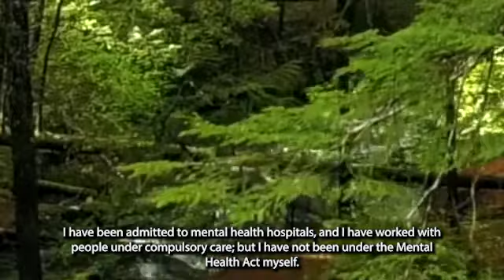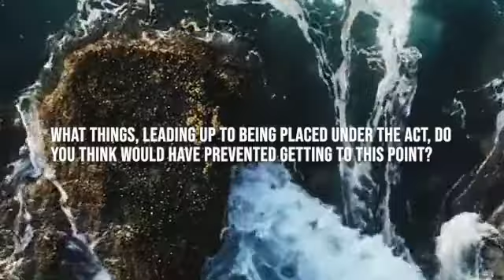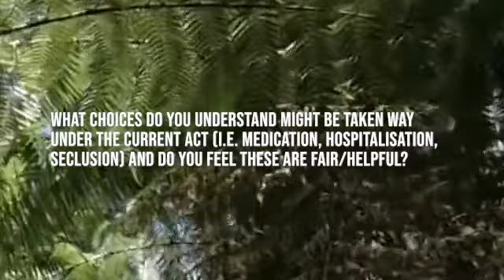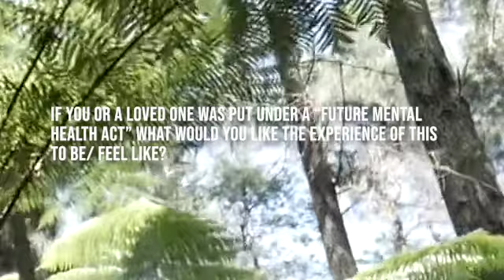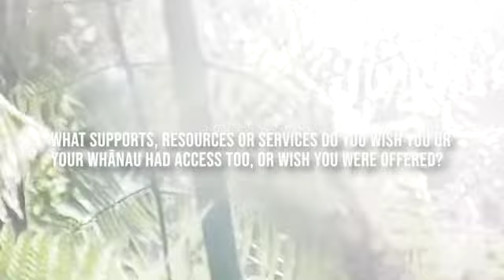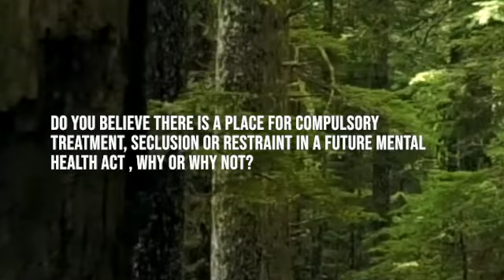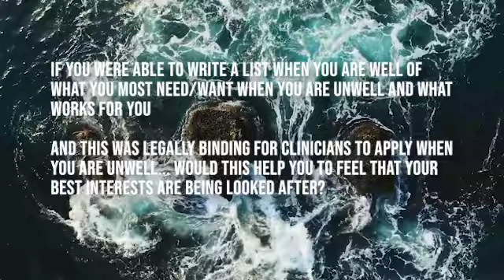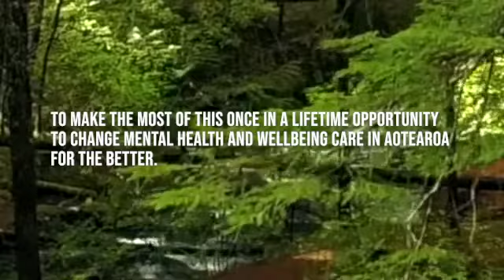Lived Experience Kōrero on Transforming the Mental Health Act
Changing Minds recently asked our lived experience community to share their thoughts or experiences of the Mental Health Act in Aotearoa New Zealand.

The Ministry of Health is consulting on a public discussion document which builds on the findings of He Ara Ora, which recommended the repeal and replacement of the Mental Health (Compulsory Assessment and Treatment) Act 1992.

We encourage all Tāngata Mātau ā-wheako – people with personal experience of mental distress and/or addiction, and their families and whānau to have their say before 28 January 2022.